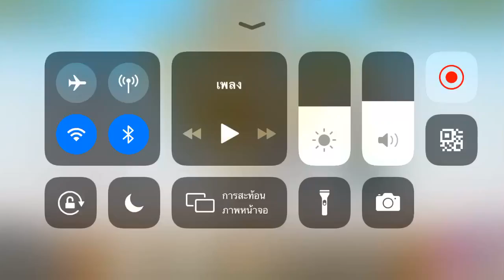The Battle Cat - Into the Future: Greenland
ด่านนี้มี Ursamajor 2 ตัว (HP: 30000)